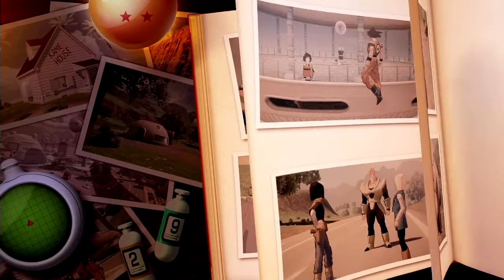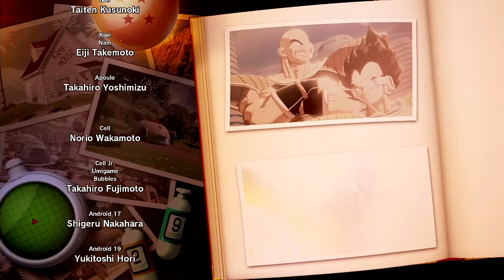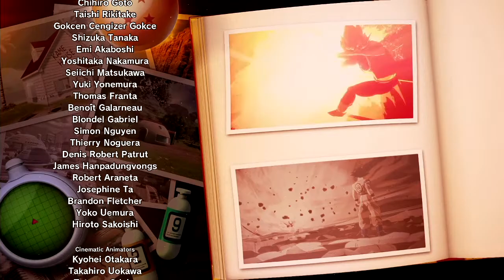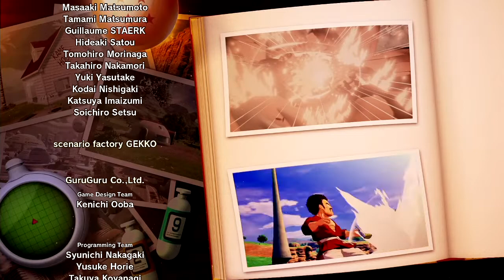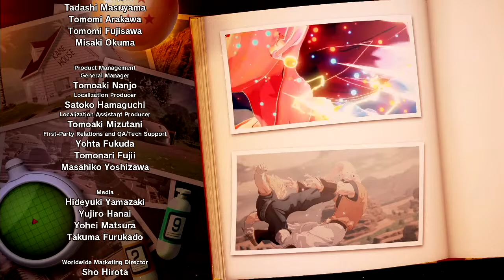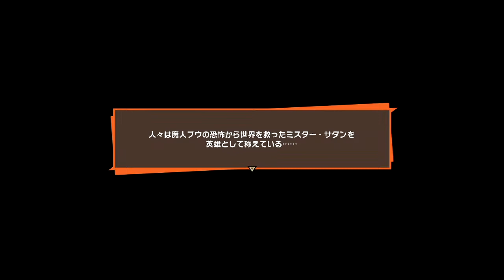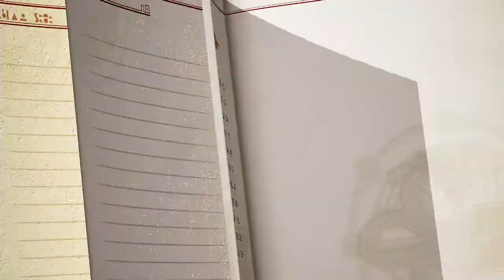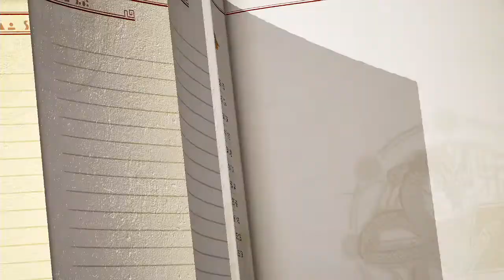＃29【初見】【ドラゴンボールZカカロット】【魔人ブウ篇：完結】【感動のストーリーと圧巻の演出】【こりゃすげぇや】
‹概要›
『ドラゴンボールZ カカロット』(ドラゴンボールゼット カカロット、DRAGONBALL Z KAKAROT)はバンダイナムコエンターテインメントより2020年1月16日に発売されたゲームソフト[3]。

PlayStation 4 / Xbox Oneのマルチプラットフォームで、パッケージリリースはPS4版のみで行われる[4]。日本国外ではMicrosoft Windows (Steam) でもリリースされる[1]。

鳥山明の漫画およびアニメ『ドラゴンボール』を題材にしたアクションRPG。開発担当はサイバーコネクトツー。

2020年病気が発覚⇒その後小康状態⇒休養療養を行うも2022大幅悪化

ＣＰＵ⇒corei7-3630QM（古っ！）
メモリ⇒8ＧＢ
画質　⇒1280*720
AI　　⇒AG03
MIC　⇒SM58